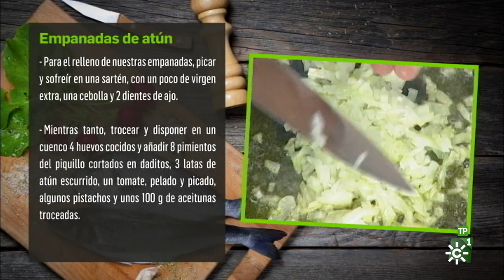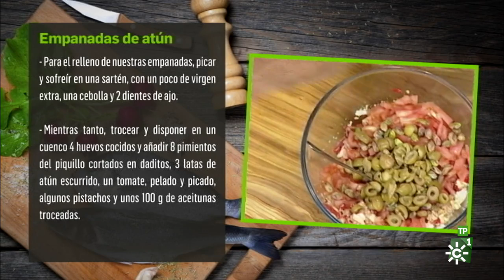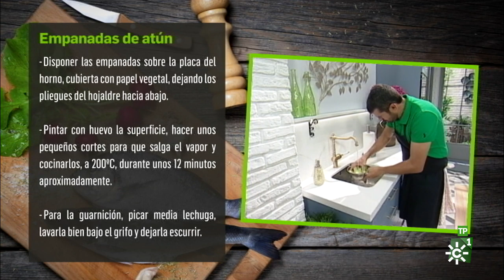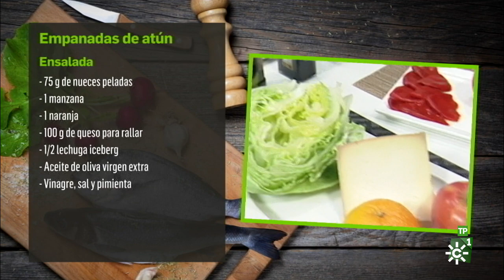Cómetelo | Empanada de Atún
Empanadas de atún. Nuestro chef nos trae una receta de empanada de atún en la que sustituye la masa de la típica, por hojaldre. Así elabora una empanada mucho más lucida y apetitosa; de esas que entran por la vista.